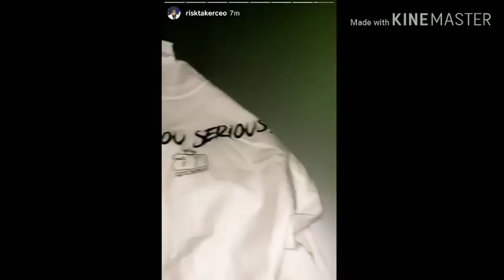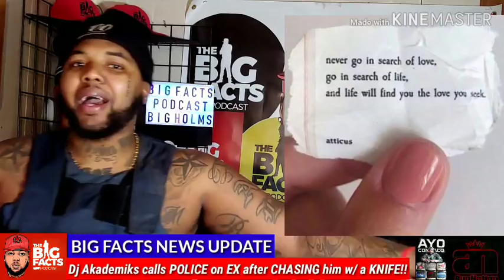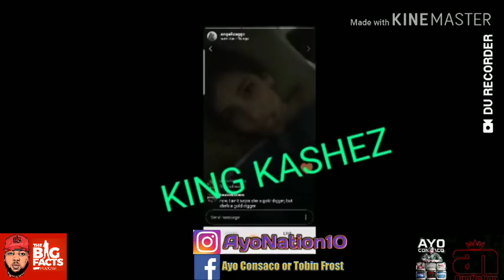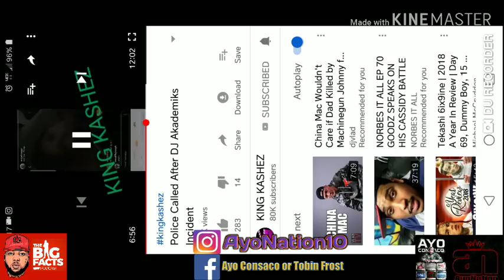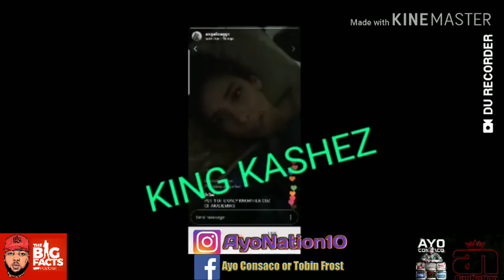**FOOTAGE** The ATTEMPTED M#@DER of Dj Akademiks!!|**KARMA FOR "CLOUT CHASERS**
DJ akademiks ex-girlfriend try to take him out and On this episode of The Big Facts Podcast Ayo Consaco speaks the big FACTS

Breaking News
Black Entertainment
Celebrity Roast
Hip Hop Roast
Celebrity News
Black Media